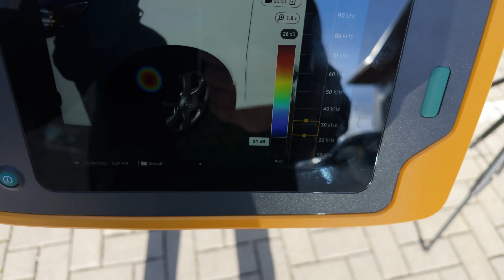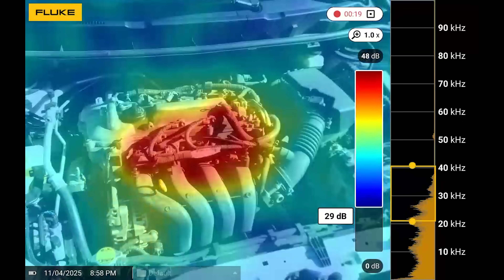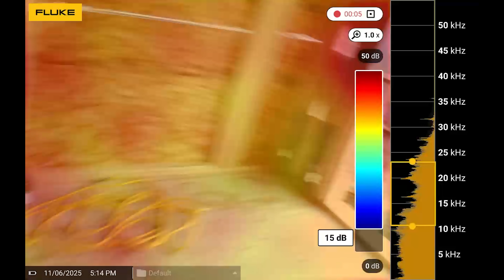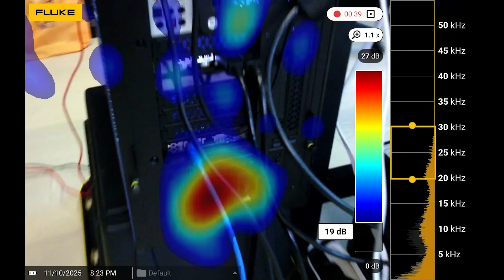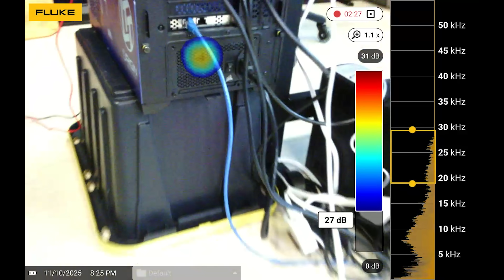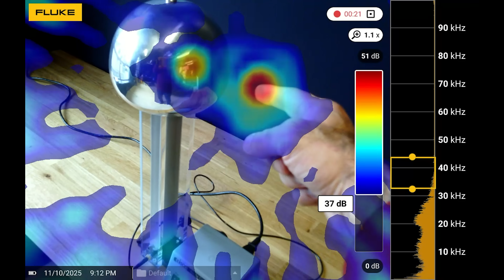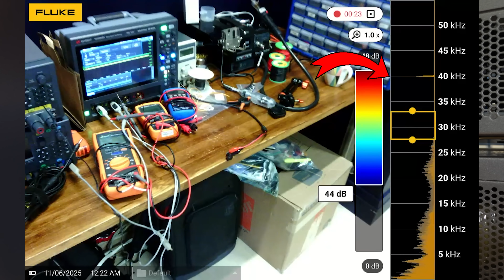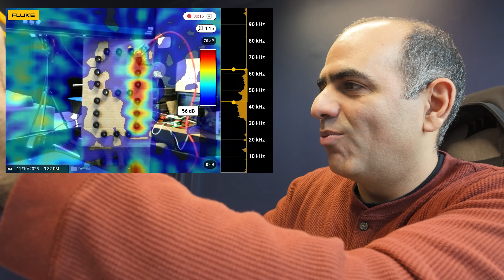Only $20000 to Fix a Flat Tire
Below are my Super HUGE Patrons!

Raphaël (River) Champeimont
Zoddy
Michael Lloyd
Angel Salvador Gutierrez

0:00 Acoustic Tire Repair!
1:50 Gas Leakage Detection with Acoustic Imaging
5:51 Finding Vibrating and Noisy Electrical Components with Acoustic Imaging
8:41 Finding Corona Discharge by Acoustic Imaging
9:52 Making an Acoustic Seven Segment Display